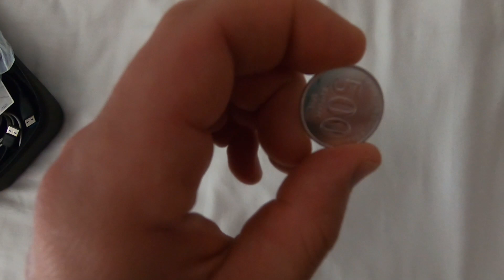Wyspy Gili raj na ziemi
Zamów naszą najnowszą książkę „Jak ugryzłem podróżowanie”

Trzy rajskie wyspy Gili; Gili Trawanga, Gili Air i Gili Meno położone przy brzegu dużo większej wyspy Lombok, 2 godziny od Bali. Słowo rajskie nie jest tu wcale przesadzone. Na miejscu znajdziemy białe piaszczyste plaże, lazurową wodę, rafę koralową oraz palmy i kolorowe łódki.
Z drugiej strony wnętrze wyspy nie jest pocztówkowe, ale również ma swój urok.

Więcej o wyspach Gili znajdziecie w poście na blogu Smaczne Podróże.

Zapraszam również do polubienia strony na Facebooku.